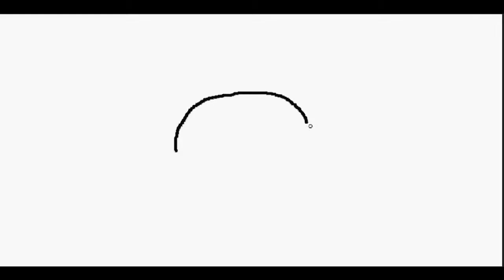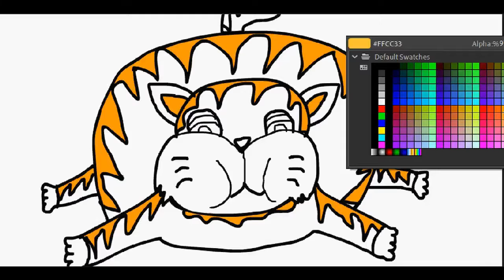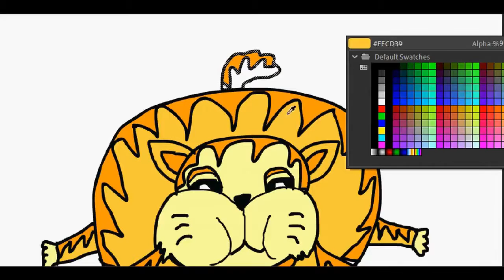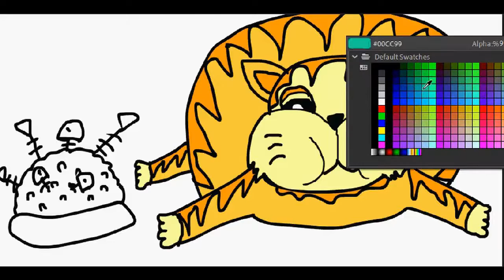Easy to Drawing a Fat Cat | simple drawing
In this time i will show about how easy to drawing a fat cat. Just relax and enjoy the video. You can use any drawing equipment, both digital and manual to practice with me.

Simple cat drawing tutorial with easy tools.
In this art tutorial video I'll show beginners how to draw by learning basic techniques in a step by step approach

If you're a beginner and want to learn how to draw I'm convinced this easy tutorial will help you out. Or at least I hope so.

Don't forget to watch this video until it's finished so that you can practice like what I did

Never think drawing is difficult.
Make the assumption that drawing is easy and just for fun, and free yourself to express your soul.
Greetings to the spirit of drawing beginners for all of us